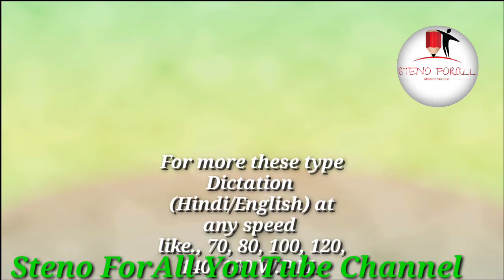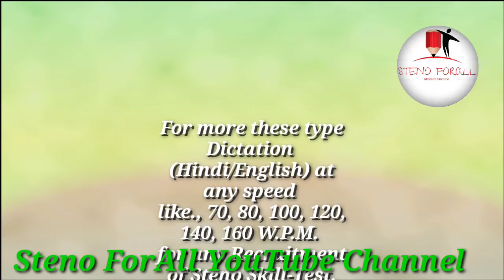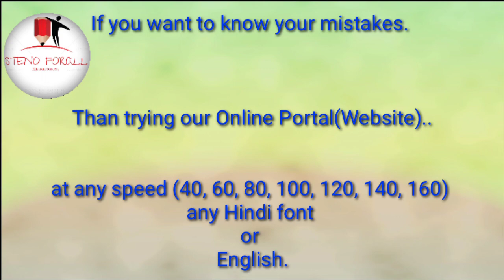|| Live Recorded @ 80-90 WPM in Hindi (Rajasthan High Court & Other Steno Skill) || 16-10-2020 ||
PDF के लिए आप हमारे रात्रि बैच में निःशुल्क(स्पे. राजस्थान हाईकोर्ट) के बैच में गूगल-मीट/जूम ऐप के माध्यम से आकर पढ़ सकते हैं जोकि बिल्कुल निःशुल्क है..

मीटिंग का लिंक आपको हमारे हर ग्रुप में मिल जाता है...
तब आप किसी भी माध्यम से (व्हट्सएप/टैलीग्राम) आदि किसी भी माध्यम से जुड़ सकते हैं..

साथ ही हम आपको बताना चाहते हैं कि दी गई डिक्टेशन का आप स्वतः मुल्यांकन हमारे पोर्टल / पर (उसी दिन कर सकते हैं)

अपनी गति के अनुरूप आप हमें बताईएगा हम आपको आपकी गति बढ़ाने से संबंधित दिशा-निर्देश देंगे व आपकी गति बढ़ाने में सहायक शब्द आपको उपलब्ध करायेंगे.